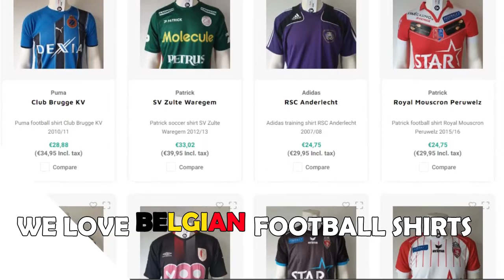MARCOS PAULO • Welcome to Atletico Madrid! • Wonderful Skills, Dribbles, Goals & Assists • 2021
Marcos Paulo Costa do Nascimento (born 1 February 2001), commonly known as Marcos Paulo, is a Brazilian-born Portuguese footballer who plays as a forward for Campeonato Brasileiro Série A club Fluminense FC and the Portugal national under-19 team. Atletico Madrid are close to a deal with the youngster.

Timestamps:
00:00 - Intro
00:22 - Player Info
00:33 - Highlights
03:12 - Outro